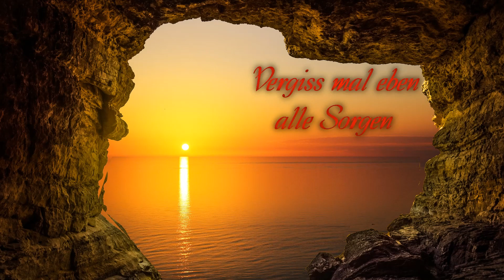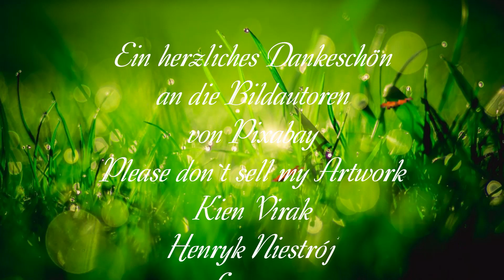Guten Morgen Grüße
Vergiss heute mal alle Sorgen - erfrischender kleiner Morgengruß